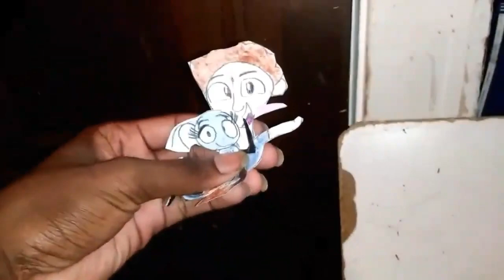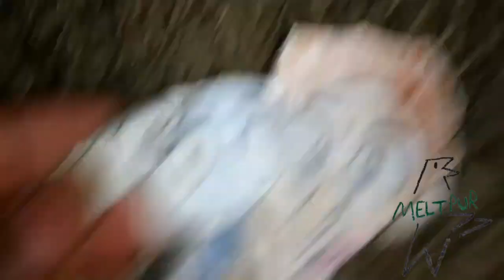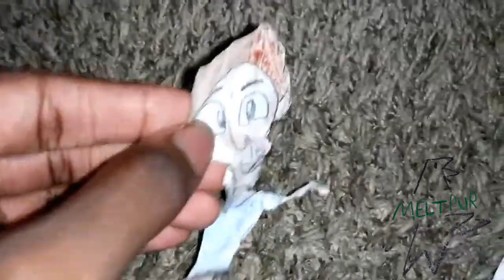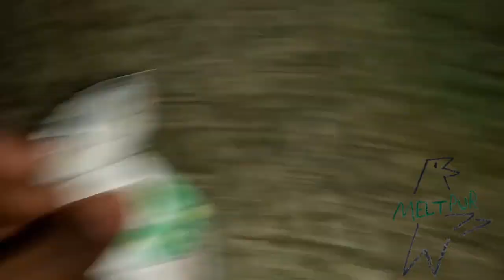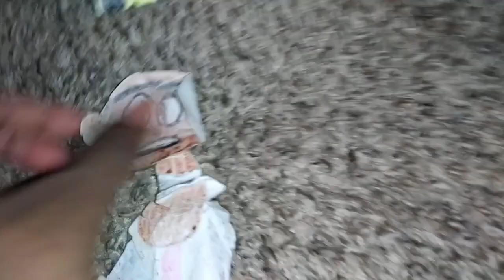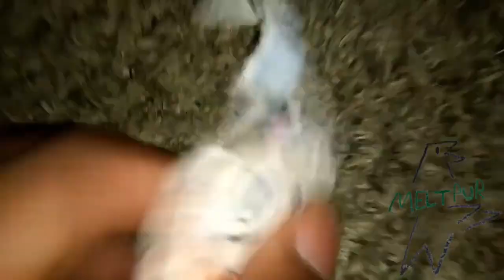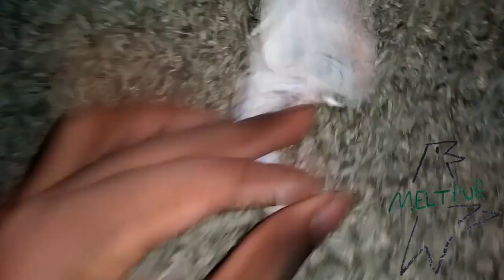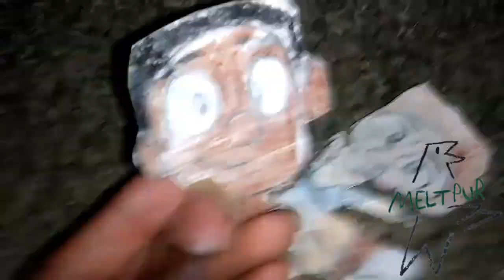January 2, 2024